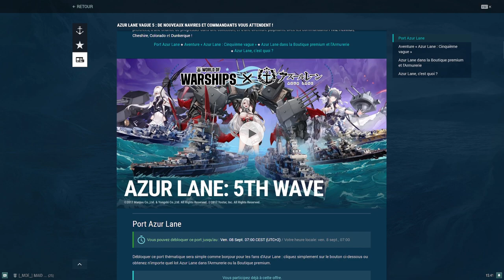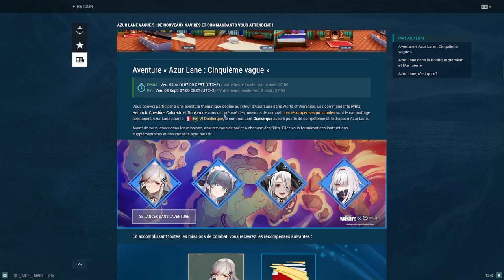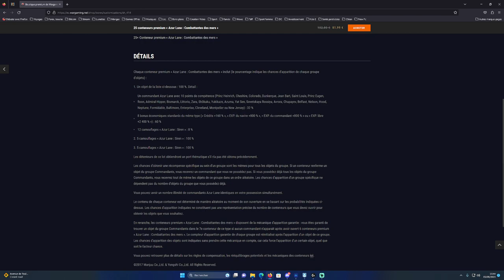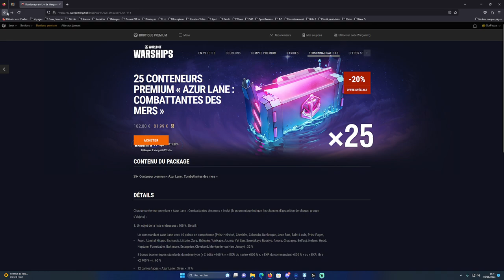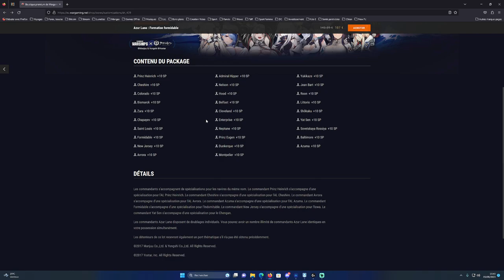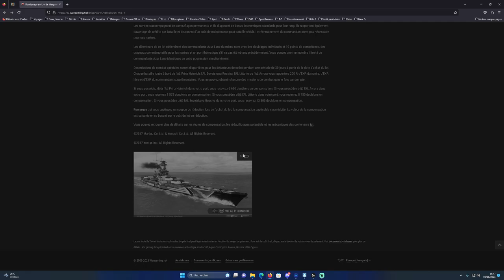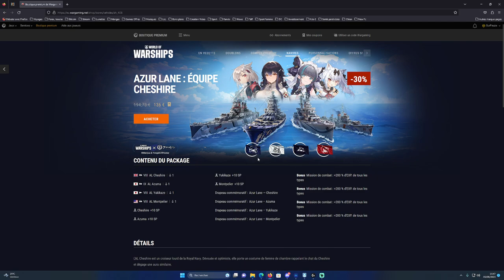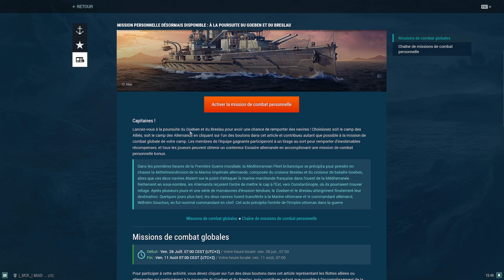Actualité du 04/08/23 World of Warships FR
- Lien sur la vidéo astuces globales

 • TUTO ULTIME Meilleur démarrage. Les e...

💜Soutenir SurFeurs et ma chaine. Merci💜